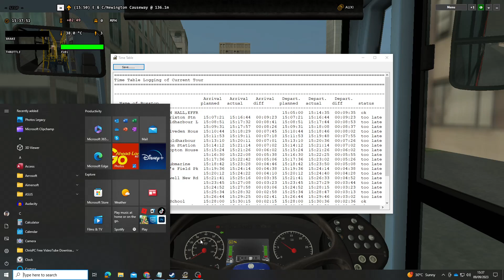OMSI 2: Route P5 - Brixton, Lambeth Town Hall to E&C/Southwark Bridge Road, Map - Add-On London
Well I'm back again for another Driving Shift Request Duty in London as this is my 2nd shift of the day on a Saturday Weekend, I will be driving London Bus Route P5 this Route & Video is requested for YouTube Channel User @KaydenTPS

Driving London Bus Route P5 from Effra Road, Brixton (Lambeth Town Hall) to Elephant & Castle (Southwark Bridge Road) in the Afternoon, anyway it was a nice afternoon hot drive & I really enjoyed it especially driving with Trash when I was running late in my shift which I will admit always love to do Loool 😂😂, also it was nice to drive the C200 ZF Bus with cool (Euro 4) sound mod, anyway nothing much to say as I hope you all enjoyed the Route & Video, also hope the Requester enjoyed it too, apologies for some of the lag in this game.

Note: Next Request Route will be tomorrow Night Driving London Bus Route N109 towards Streatham Station using the Abellio C400H Bus this is requested by (@Prince4851 OMSI Gaming) which is myself so Stay Tuned 💯💯👍🏿👍🏿

Btw credit to @-YY64YKB-EuV for the (Euro 4) Sound Mod & P5 Route Update Mod.

Request Routes are available between (Now - 30th September) so if you are interested in a Request Route you want me to do let me know & I will find an available Time & Date for you.

Route & Destination: P5, Brixton, Lambeth Town Hall to E&C/Southwark Bridge Road
Timetable Shift: Afternoon (around 3:05pm - 3:37pm)
Bus: London Citybus C200 10.8m Zf New

or
New London iBus Enhancement Pack (Please Remember to Follow the Instructions before Downloading)